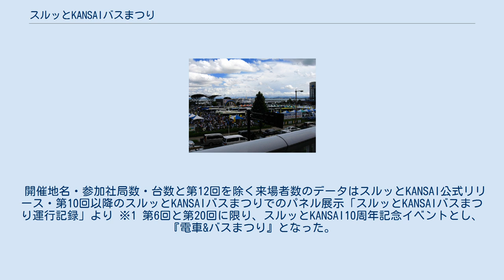スルッとKANSAIバスまつり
イベントの模様（2007年） スルッとKANSAIバスまつり（スルっとかんさいバスまつり）は、スルッとKANSAIが主催するバスが主体のイベントで、9月20日のバスの日を記念して開催されるイベント（後援の団体は、開催地の自治体など開催時により異なるが、近畿バス団体協議会が毎回後援に名を連ねている）。
 それまでバス事業者単体でバスファン向けのイベントが開かれることがなかったことから、スルッとKANSAIとしての顧客獲得の事業の一環として、また日本最大級のバスイベントとして注目を集めている（首都圏などの他地区では各社局が共同で開催するバスのイベントそのものが存在していない）。
 当初は9月15日の敬老の日に開催されていた。
第4回以降も日程は変動しながらも9月に開催されてきた。
しかし第19回では、直近の第17回・第18回が連続で台風接近の影響で中止になったことから時期を見直し、初の6月開催に変更された。
 本項では第6回と第20回（中止）のみ実施の「スルッとKANSAI電車&バスまつり」についても記述する。
 バスが中心のイベントであり、バスを運行する社局の車両展示と部品・グッズ即売会等が行われている。
また、社局によっては展示車両を利用してLED行先表示器の撮影会なども行われ、その際にイベント限定の行先表示させる社局もある。
 2006年に「第6回電車&バスまつり」と名称を変えて開催され、鉄道会社もブース参加しており主にグッズ販売を行っているが、鉄道会社の参加はこの年以降も行われるようになり、2006年においては別のスペースを設けて鉄道会社のブースが設置されたが、それ以外の回は同一スペースに鉄道会社のブースを設置している。
 2020年も20回を記念し「第20回電車&バスまつり」の予定であったが新型コロナウイルスの影響により中止となった。
 また、フォトコンテストも実施されておりその表彰式も行われている。
 この他、開催地地元の吹奏楽団などのコンサートなそのステージイベントや、地元消防や警察などの緊急車両や自衛隊の災害救助用車両など特殊車両の展示（第7回、第9回は実施されていない）も行われている。
 会場への交通手段として利用される鉄道会社ならびにバス会社においては、多くの来場者に対応する輸送力をもつことのほか、イベントそのものを盛り上げる意味で臨時列車やイベント列車の運行を行う場合がある。
第8回では臨時列車やイベント列車は運行していなかったが、山陽電気鉄道の一部の車両にスルッとKANSAIバスまつりのヘッドマークが取り付けられていた。
 また、遠隔地で開催される場合は、スルッとKANSAI関連の乗車券の呈示により記念品の贈呈も行われることがある。
しかし第19回では、直近の第17回・第18回が連続で台風接近の影響で中止になったことから時期を見直し、初の6月開催に変更。
2020年も20回を記念し「第20回電車&バスまつり」の予定であったが新型コロナウイルスの影響により中止となった。
2021年については6月開催から再度9月に戻す。
新型コロナの影響で事前申し込み制による形をとって2021年9月12日に「第21回電車＆バスまつり」開催予定だったが、新型コロナウイルスの影響で開催を中止した。
 開催地名・参加社局数・台数と第12回を除く来場者数のデータはスルッとKANSAI公式リリース・第10回以降のスルッとKANSAIバスまつりでのパネル展示「スルッとKANSAIバスまつり運行記録」より ※1 第6回と第20回に限り、スルッとKANSAI10周年記念イベントとし、『電車&バスまつり』となった。
 参加欄の記号 ※1 第16回までは大阪市営バスとして参加 ※2 第13回までは京阪宇治バスとして参加 ※3 第10回までは山陽電鉄バス（山陽電気鉄道自動車部）として参加 ※4 第8回までは阪神電鉄バス（阪神電気鉄道自動車部）として参加